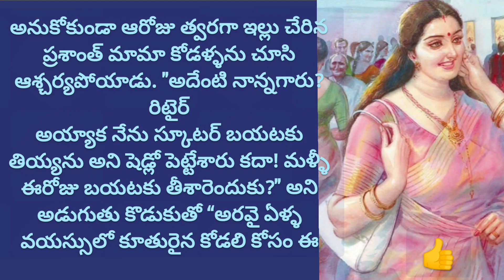ఏంట్రా అర్ధరాత్రి ఈ గొడవ?ఇరుగుపొరుగు వింటే ఏమనుకుంటారు? రేప్పొద్దున మాట్లాడుకోవచ్చు. వెళ్ళి పడుకోండి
వేములపల్లి రాధికwriter